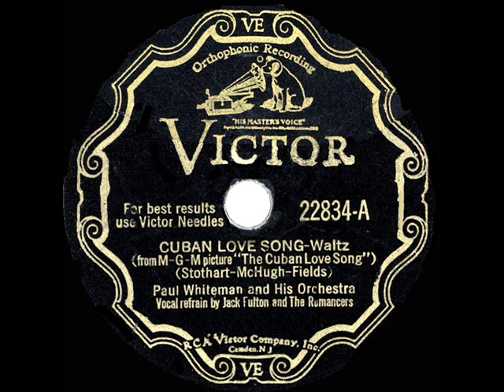1931 Paul Whiteman - Cuban Love Song (Jack Fulton & The Romancers, vocal)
Lawrence Tibbett and Lupe Velez sang this on-screen in the 1931 MGM film “The Cuban Love Song.” For the also-popular version by Jacques Renard, listen

Transferred from the original 78rpm: Victor 22834 - Cuban Love Song (Stothart-McHugh-Fields) by Paul Whiteman & his Orchestra, vocal by Jack Fulton and The Romancers, recorded in Chicago October 6, 1931